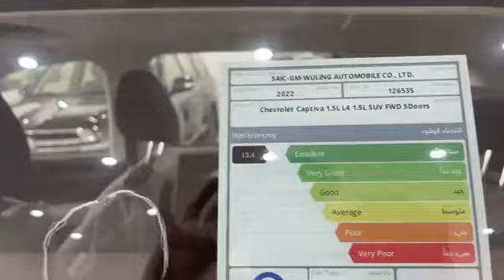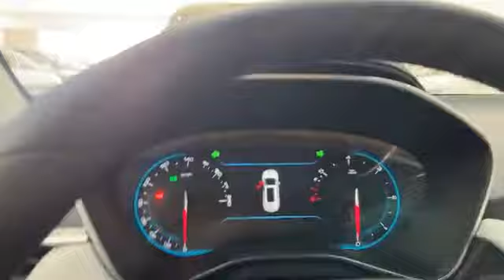New 2022 Chevrolet Captiva Premier Specs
Hello ! Everyone, Wellcome to my channel.New 2022 Chevrolet Captiva Premier Specs.